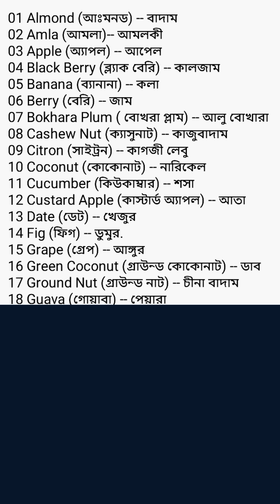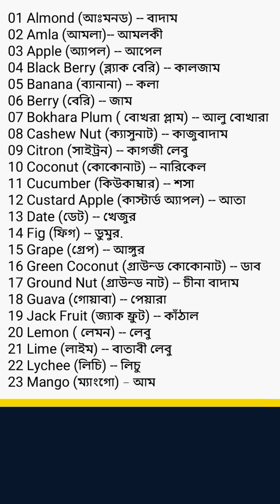ইংরেজিতে ফলের নাম learn english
vocabulary words english learn with
meaning
vocabulary words english learn bangla

wordle
pdf to word
wordle hint
word counter1. WordWizard
2. LinguaLuxe
3. VocabVault
4. LexiconElite
5. VerbalVista
6. SynthoLex
7. LingoLoom
8. PhraseForge
9. VerbVerve
10. WordCraftersHub1. VocabMinds
2. LinguoLex
3. LexiLab
4. WordCraftHub
5. VerboVerse
6. SynthoSpeech
7. LingoLoom
8. EtymoEdge
9. PhraseForge
10. LexifyLabEnglishVocabExploration"EnglishVocabExploration"